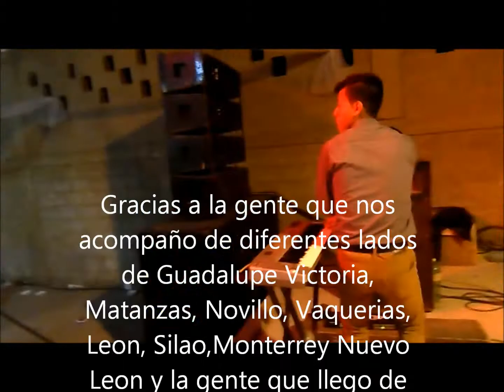NG Musical Gpe Victoria 26 Dic 14